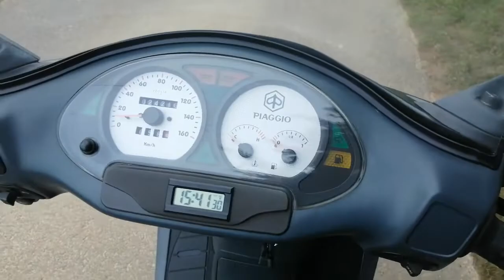Piaggio Hexagon in mega Zustand!!!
Hier Stelle ich euch meine Piaggio Hexagon vor. Diese ist für ihre 23 Jahre in einem mega Pflegezustand.